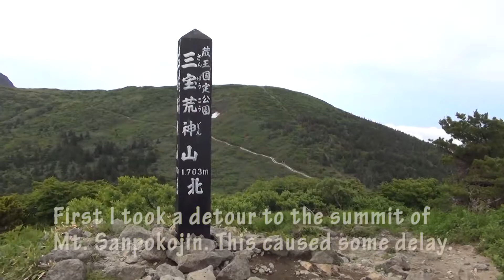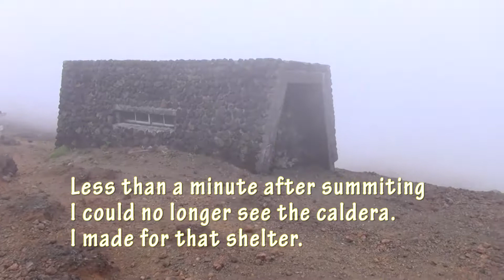Summiting Mt. Kumano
Summiting Mt. Kumano near Zao Onsen, Japan.